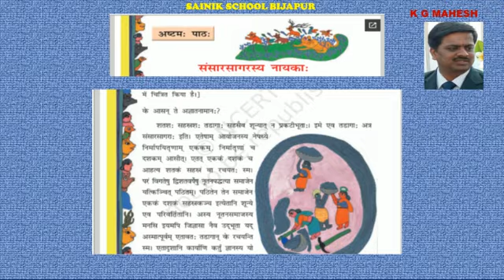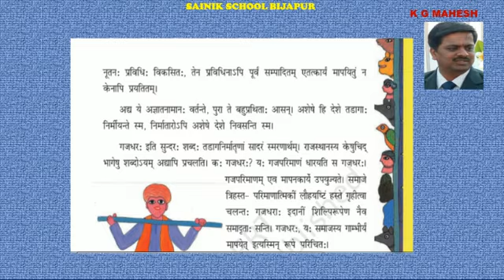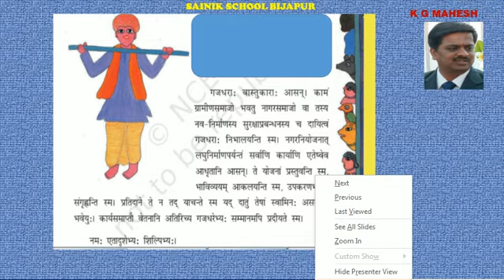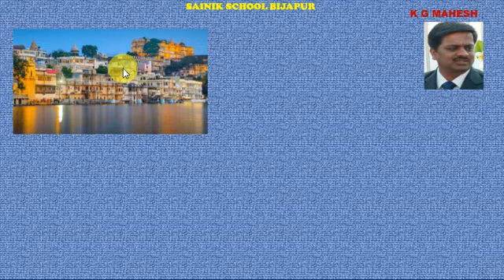8 samsarasagarasya nayakah part 3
8 samsarasagarasya nayakah part 3 explanation